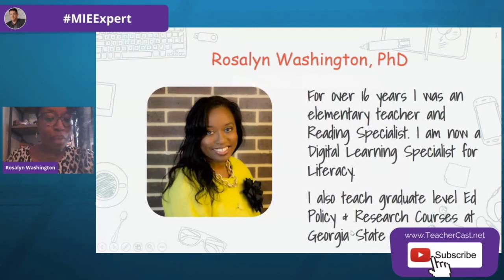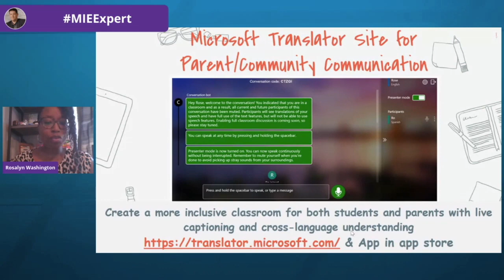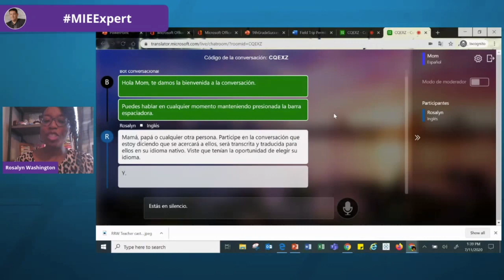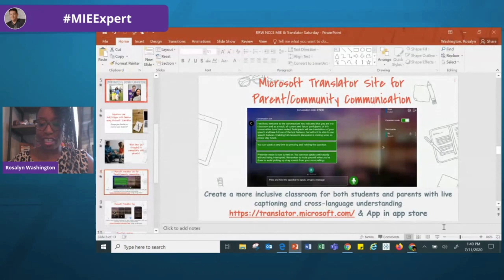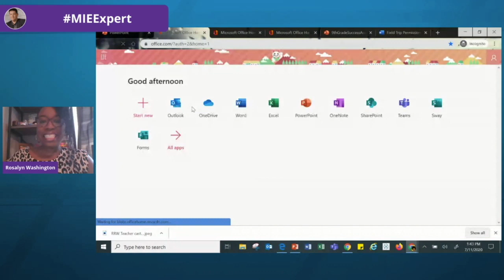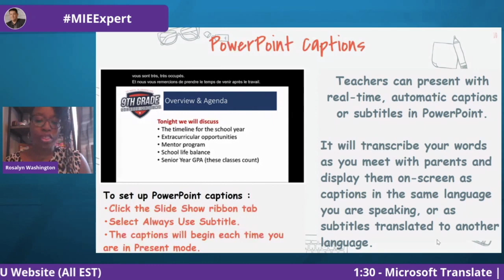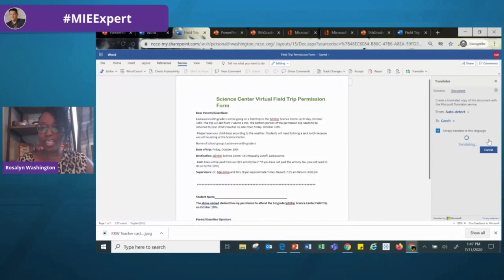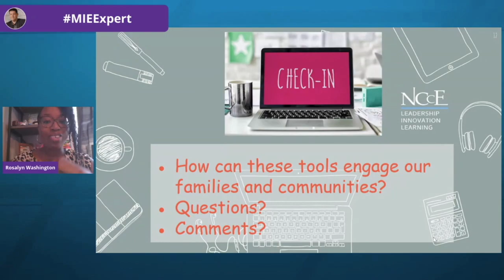Microsoft Translate: Building Bridges for Teachers, Students, and Families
We are all supporting diverse families. Here are a few tools to help you communicate and build bridges with awesome Translate and Translator tools.  Engage your families to empower your students!